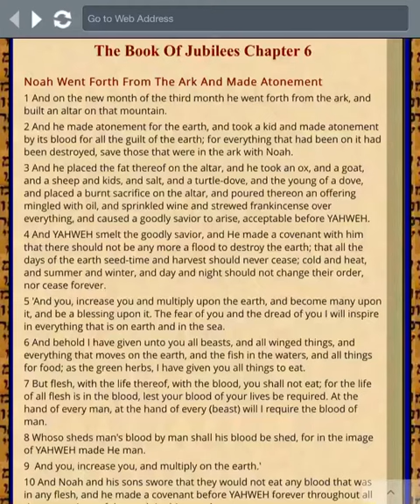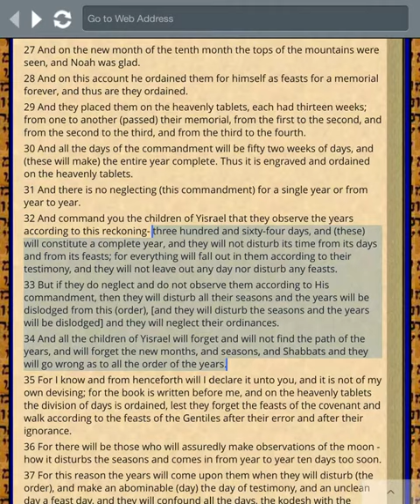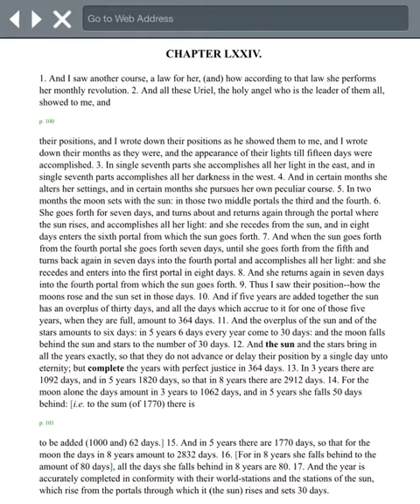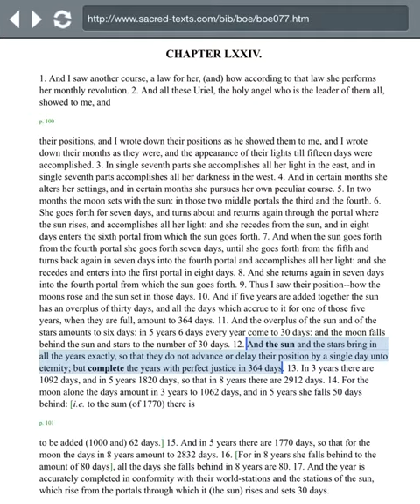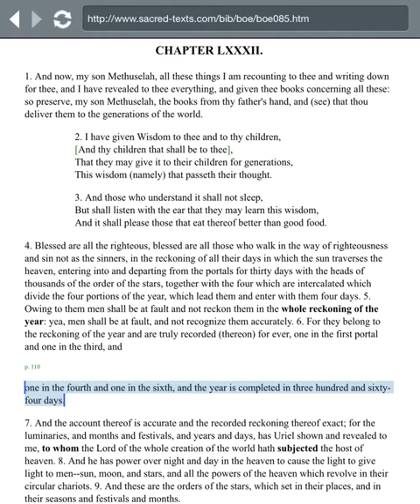There are 364 days in a year, NOT more OR less.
Book of Jubilees Ch.6 v.32

Book of Enoch Ch.74 V.10,12. and Ch.82 v.6

Days in a Hebrew Year are 364 days

Days in a year on the Gregorian Calendar are 365 or 366 days